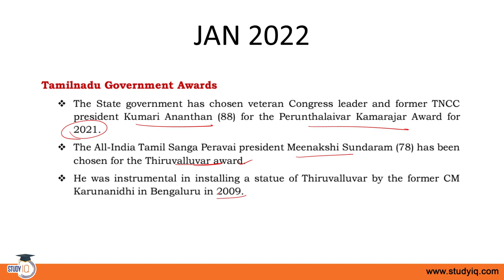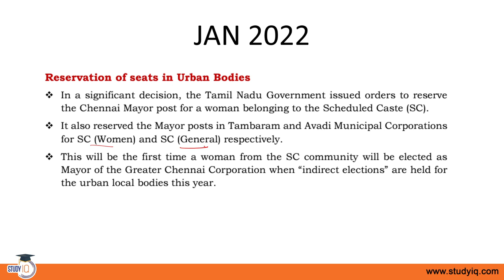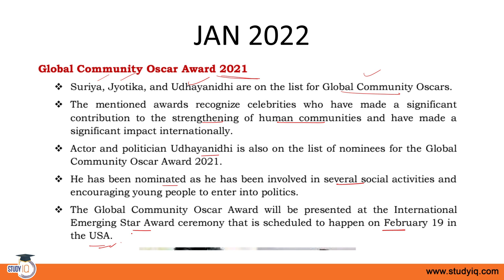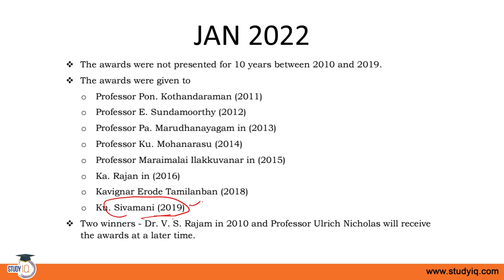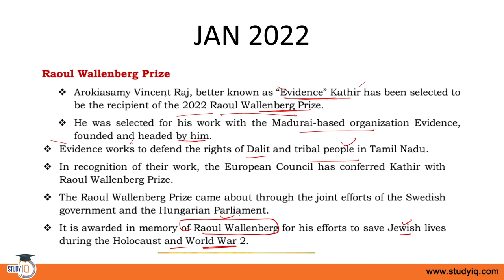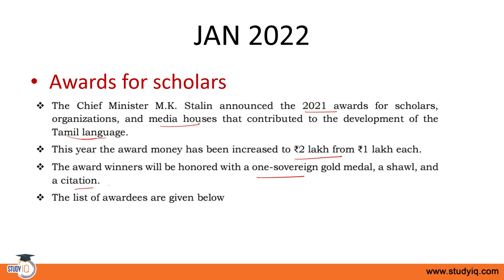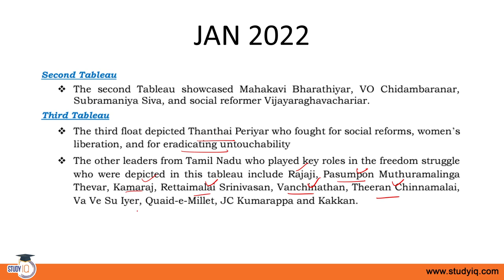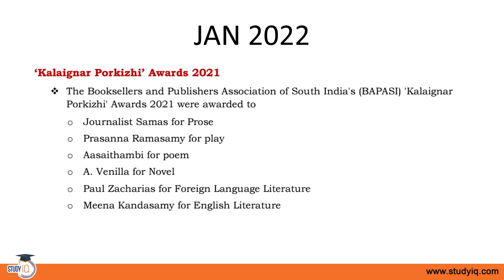Tamil Nadu Current Affairs for TNPSC exams 16 to 31 January 2022 - TNPSC CSSE Group I to VI